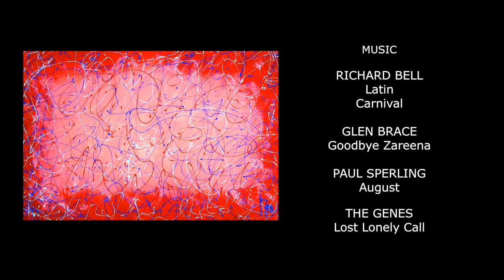Acrylic painting techniques and how to paint abstracts with Abel Pracas I Colour In Your Life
In this fine art TV show episode Abel Pracas is interviewed with Colour In Your Life about painting, drawing, art workshops, art tips and art techniques.

Season - 10
Episode - 04
Filmed on Location at - Western Australia

Abel was born in Mozambique in the 1950’s, with the African sculptures and paintings of his childhood having a tremendous impact on the way he saw and enjoyed art.

Studying in Electrical Engineering, Abel then completed a trip of European Art appraisal through Portugal, Spain, Germany, Italy and Greece in 1974. It was in 1977 that he experienced Carnival and Red Indian art in Brazil, and the combination of both trips awoke the dormant, creative right side of Abel’s brain.

Upon arriving in Australia in 1979, Abel was amazed to see the beauty of the land. The feeling was so strong it acted as a catalyst, motivating him to express the way he perceived the world through painting.

For twenty years Abel explored figurative imagery, often times finding it somewhat limiting. At the turn of the century, he began exploring conceptual art and action painting. Now he is delving into the concept of TIME by creating paintings that express past, present and future simultaneously, through entropy of pigment/colour dispersal in his paintings.

You can contact the artist about their art tips or art techniques directly via their

A wonderfully engaging show that allows people to see inside the minds and the abilities of some of the most creative people in the world. If you love creativity and the shear joy of looking at the world through Art, then Colour In Your Life is the place too be.